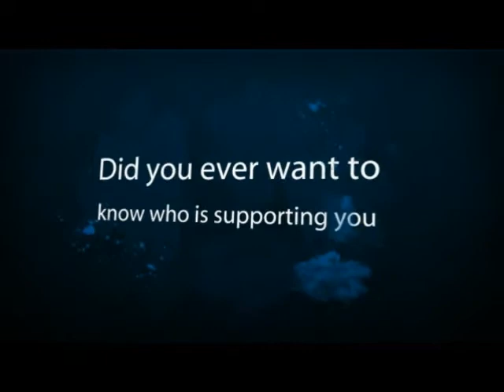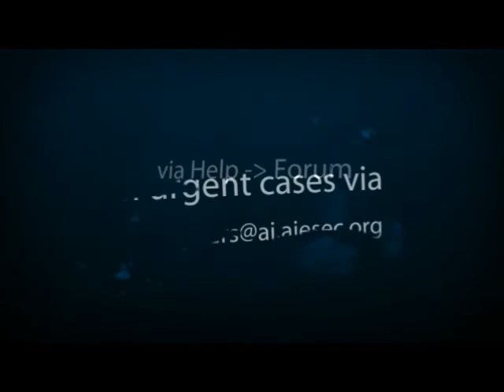Know your Global Musketeers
The Global musketeers are a group of individuals in the AIESEC network who support AIESEC's main internal IT system, myaiesec.net.

Present in over 110 countries and territories and with over 60,000 members, AIESEC is the world's largest student-run organisation. Focused on providing a platform for youth leadership development, AIESEC offers young people the opportunity to be global citizens, to change the world, and to get experience and skills that matter today